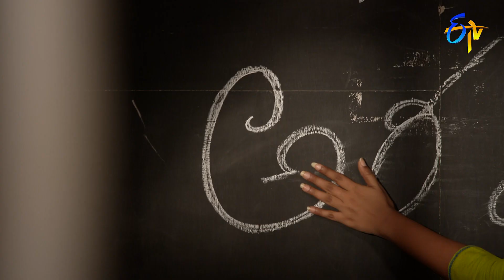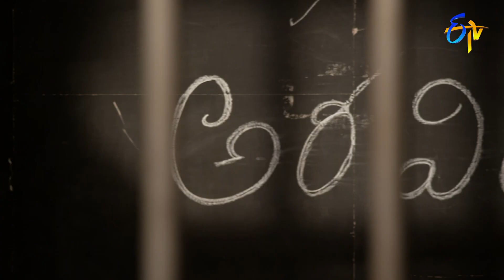Seethamma Vakitlo Sirimalle Chettu | 4th May 2021 | Full Episode No 1698 | ETV Telugu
Roji shares eye-opening news to Ashwini and Sandhya about Aparna's family that she is the elder sister of Mahalakshmi and Dhamini.